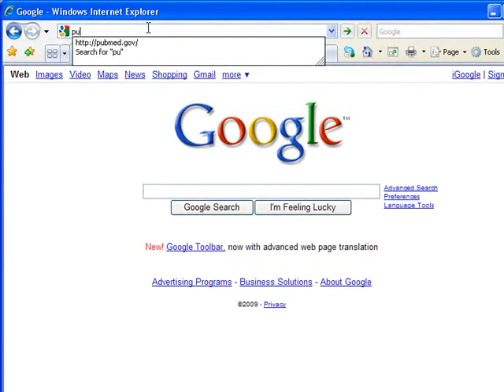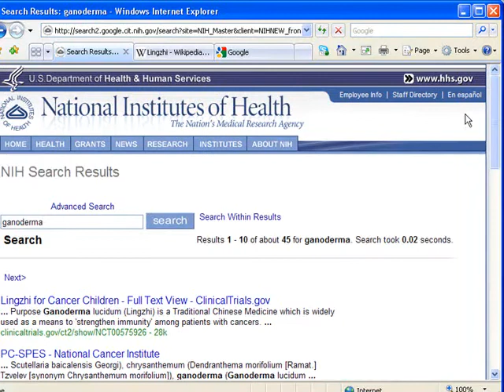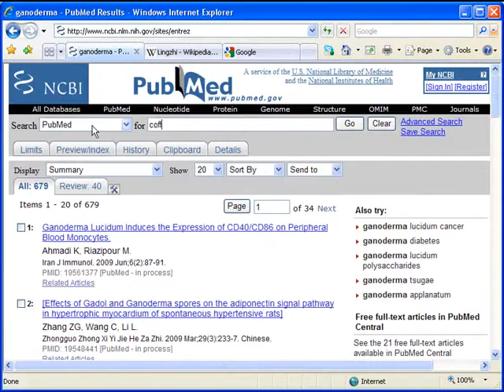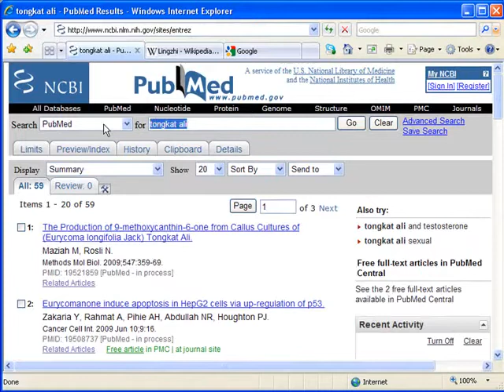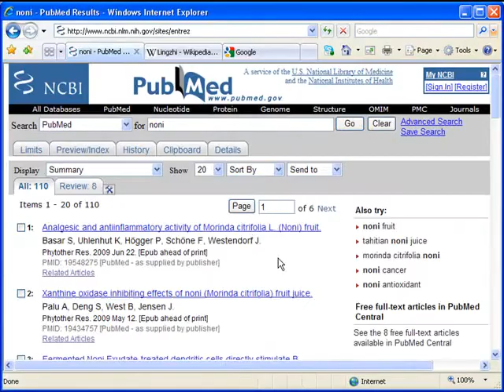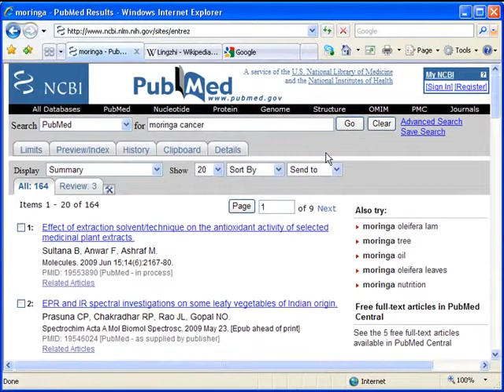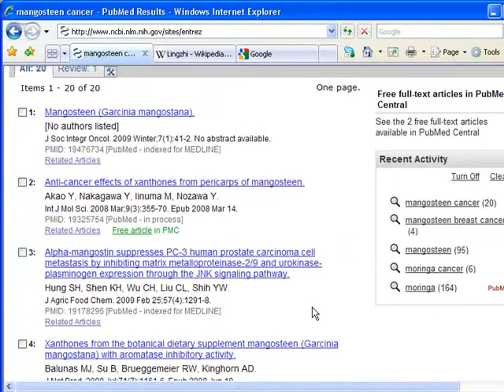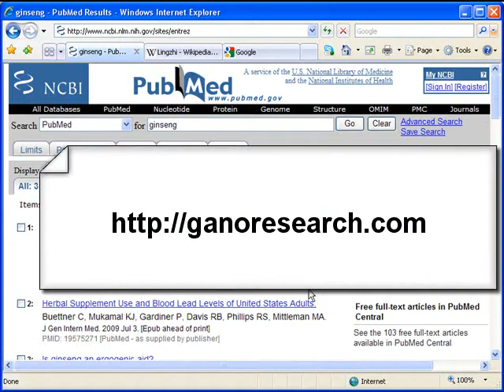Compare The Facts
Compare The Facts Why Ganoderma is the best!